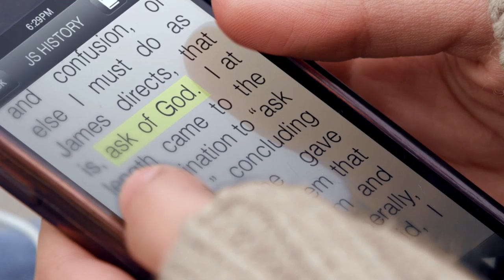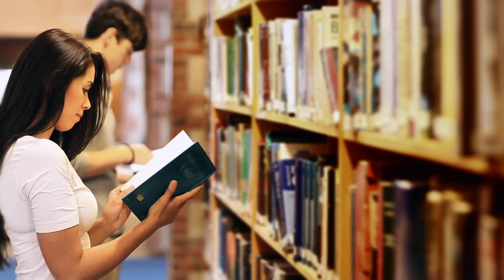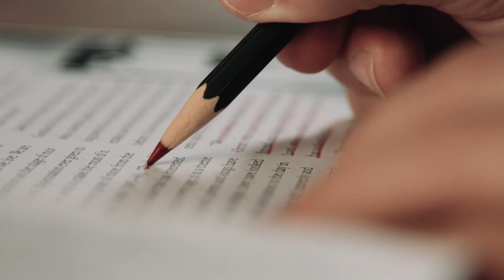In Search of Truth | Faith To Act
President Dallin H. Oaks of the First Presidency taught that we should be cautious and choose correct sources in our search for truth. When we seek the truth about religion, we should use spiritual methods appropriate for that search.

Bible Videos
The Holy Bible - New Testament